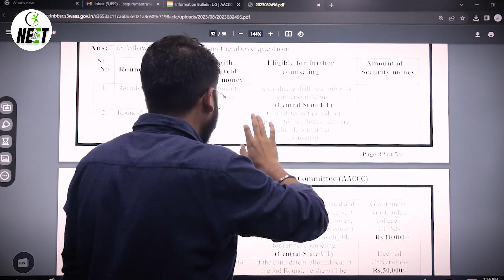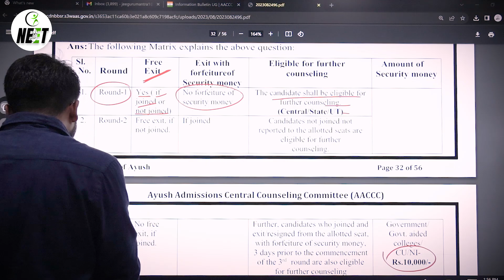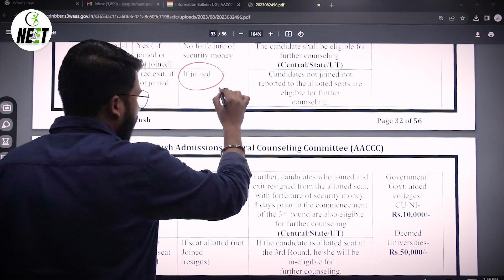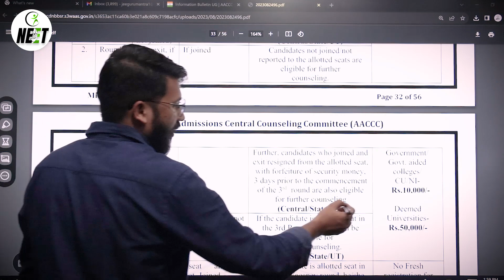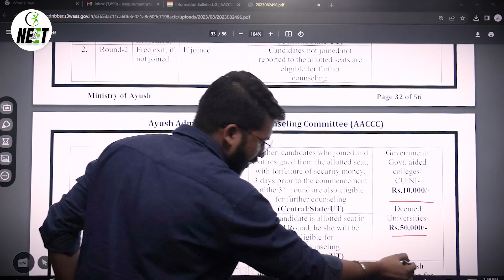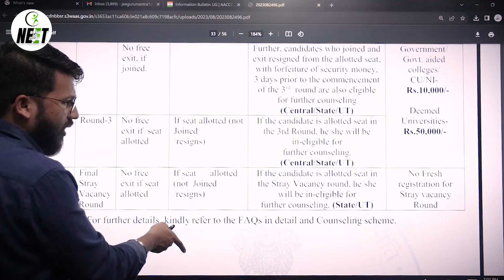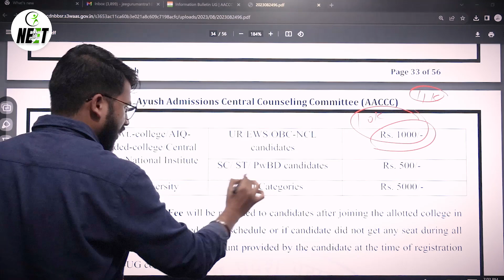AYUSH Counselling 2023 | ✅ New Rules for All Rounds, Security, Refund Amount Policy | AACCC 2023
AYUSH Counselling 2023 | Rules for All Rounds, Security, Refund Amount Policy | AACCC 2023

✅ (50% For First 100 Students on entry fee)

✅ Student Help Line Number:
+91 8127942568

💼 Office Address :
117/H-1/606, Model Town, Pandu Nagar, Kanpur, Uttar Pradesh 208005